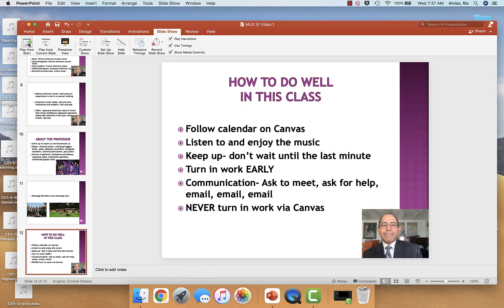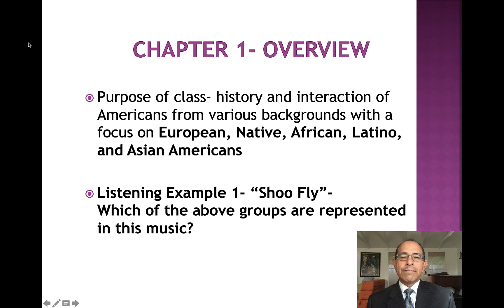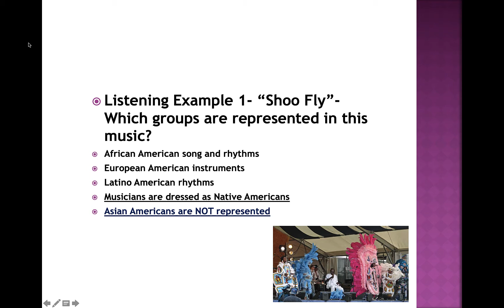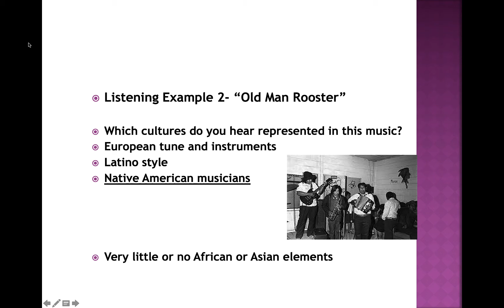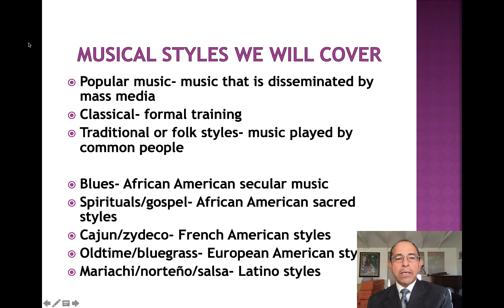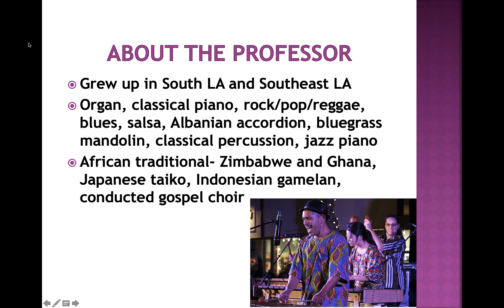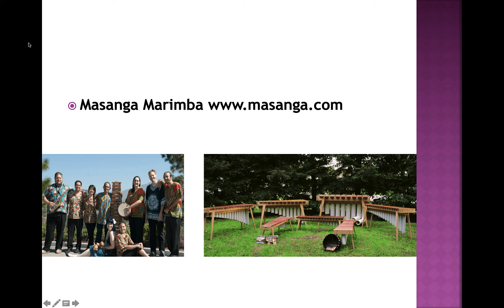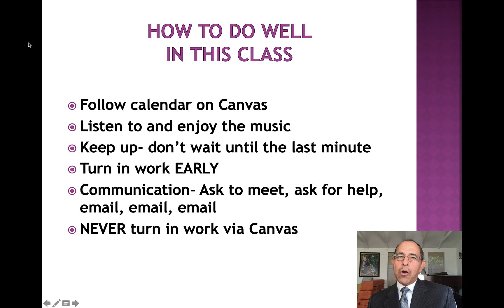Multicultural Music in America- Introduction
World Music Professor Ric Alviso provides an introduction to Multicultural Music in America.